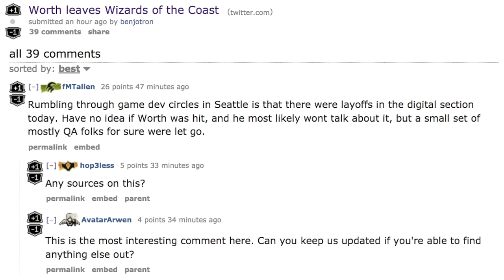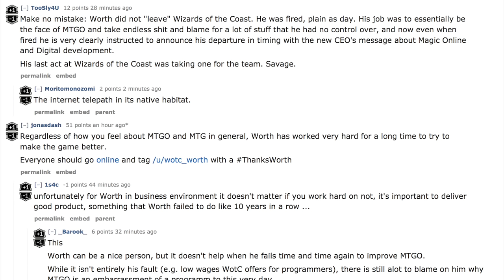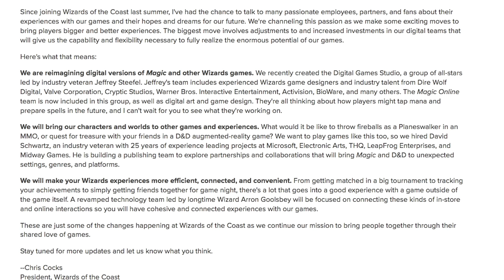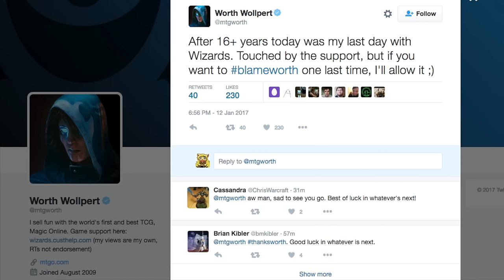Magic the Gathering Online to Become Magic Digital Next!!!